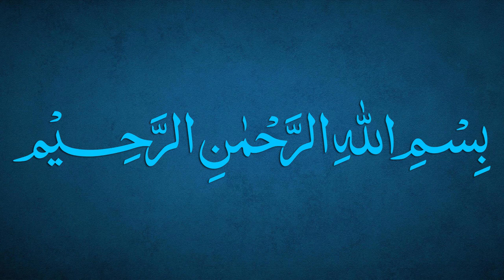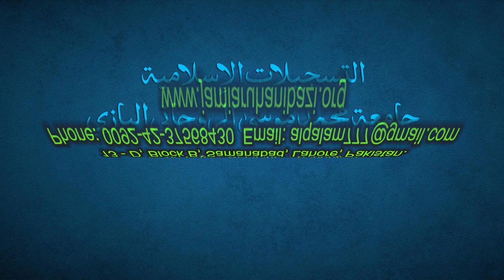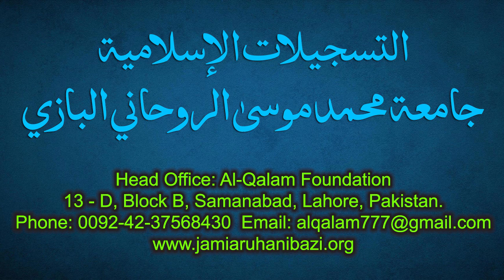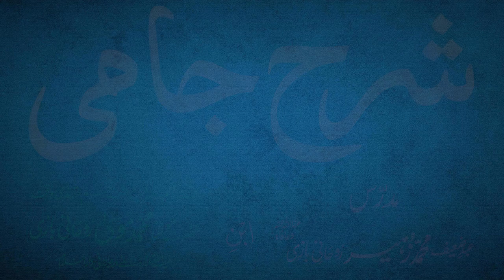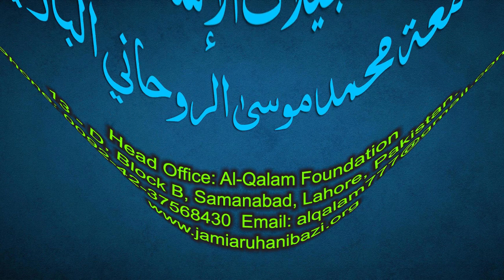Sharh-e-Jami Dars 196 - page 175 | Maulana Muhammad Zuhair Ruhani Bazi | 20/9/2022 | شرح جامی